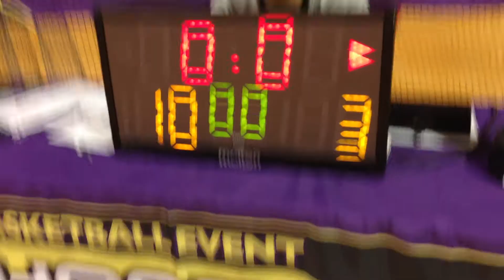バスケット【前半戦】ISEZIP ｖｓ RALPH